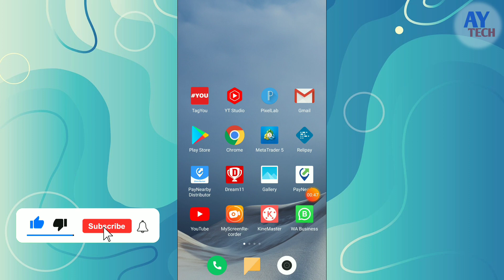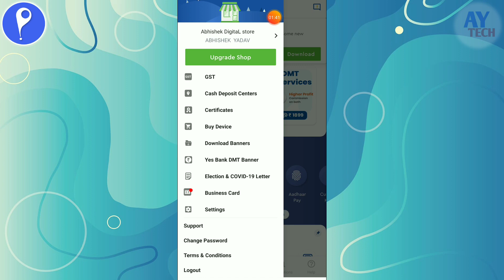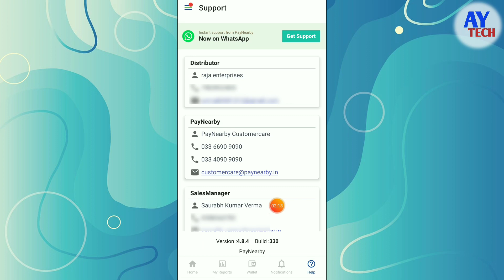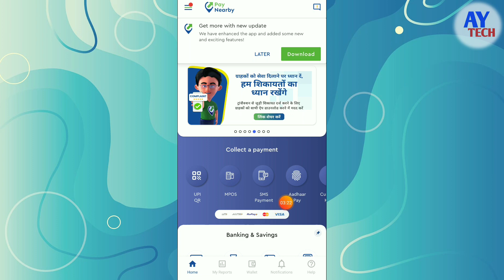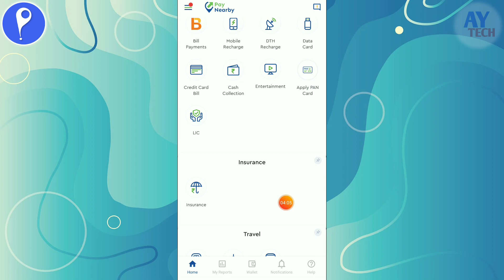paynearby distributor number | paynearby rm number | paynearby customer care number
🌸 Keep loving 🌸
                      🌸 Keep supporting 🌸